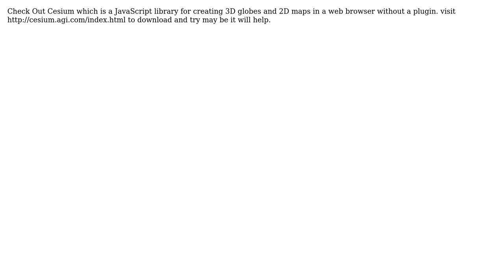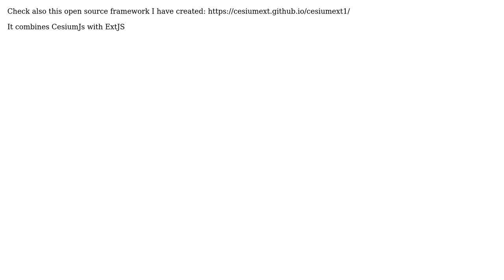GIS: How to create 3D web application using Open Source GIS software? (2 Solutions!!)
GIS: How to create 3D web application using Open Source GIS software?

With thanks & praise to God, and with thanks to the many people who have made this project possible! | Content (except music & images) licensed under CC BY-SA | Music | Images & others | With thanks to user Ramesh T R user PolyGeo user Paulo Aragao user Farhat Abbas and the Stack Exchange Network Trademarks are property of their respective owners. You are responsible for your own actions.